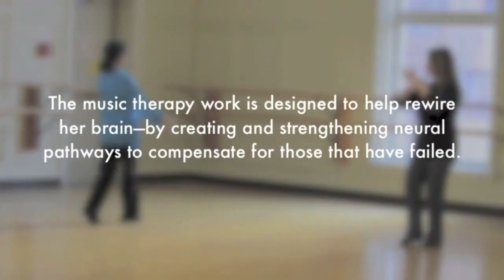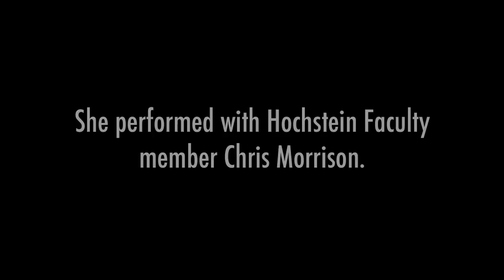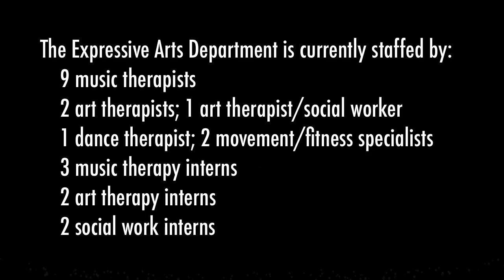Rewiring of a Beautiful Mind - Hochstein School of Music & Dance Expressive Arts Program